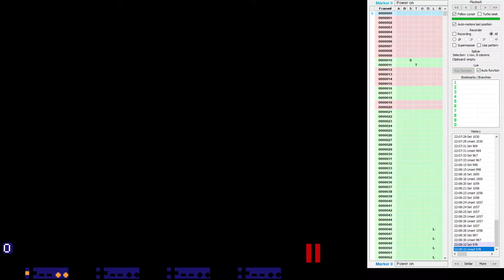Easiest Inputs for Triple 8-2 SMB2j